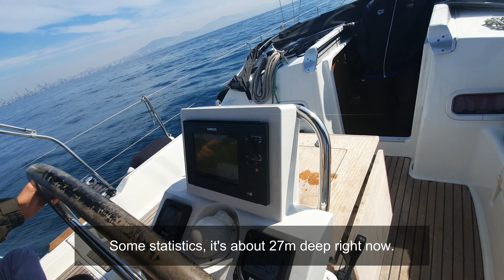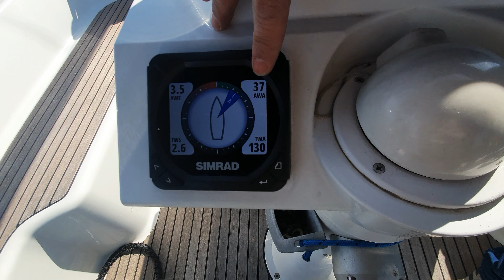TRIP TO BURGAZADA ISLAND IN ISTANBUL. I GOT SEASICK...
Can took us on a boat trip to one of the Istanbul island's.